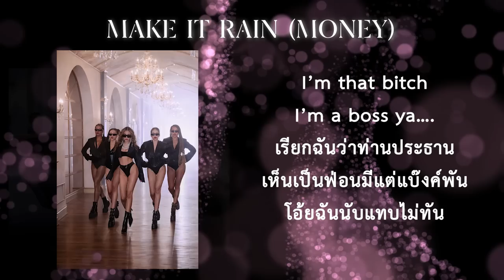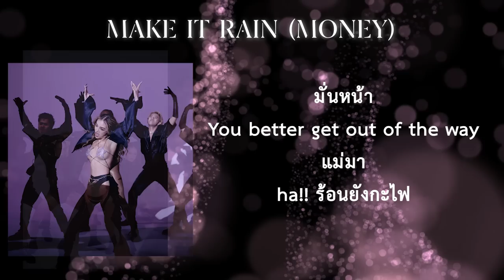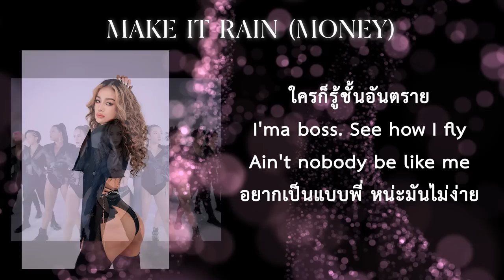MAKE IT RAIN ( MONEY ) : กระแต Rsiam [Official Lyrics Audio]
Executive Producer: DeejayB
Co Produce: Lunareh
Arrange: DeejayB, Lunareh, Gwise
Lyric & Melody: Lunareh
Co-Lyric Writer: Trin Klinhnu
Mix and Master: DeejayB
Background Vocal: Lunareh
Rap Lyric: Poss, Estee
Director : UNKUNIYA
Producer: Mayurachat Chanchawanwong
Storyboard: Jakarin pimpala
Art Director : Pithakpon Sompong
Director of Photography : Thuanchai Wangklang
Dance Part Photography : MaxB Tawipong Pongpattarawit
Camera 2 : Thakorn Akkharachotwanakit (Sean Azher Production)
Editing 1 : Thakorn Akkharachotwanakit (Sean Azher Production)
Editing 2 : Narintorn Namwong (Top Azher Production)
Color Grading : Thakorn Akkharachotwanakit (Sean Azher Production)
Special Effect : Narintorn Namwong (Top Azher Production)
Stylist : UNKUNIYA
Nails Stylist : Lookatnailss
Prop Money : Triple D Trading and Printing
Still Photography 1: Nitipong Armnoo
Still Photography 2: Kitiphat Taptat

Choreographers
1. Boadjrgimmickforce
2. Viriya Vorachatr (Vivi)

Dancers
1. Korawit Intalow (Toldy )
2. Krit Khemapatapan (SMART)
3. Jirateep Panthi (Toshi)
4. BENJARONG SEEMA (DEWSAKI)
5. Takayuki Issarangkul Na Ayuthaya
6. Phudit Manowong
7. Taweechai Koin (TOFFY)
8. Viriya Vorachatr (Vivi)
9. Praemai Bailee (Looktarn)
10. Nachanok Worawong (BEAMBEAM)
11. DC Toey

Artist’s Makeup Artist
1. Khaotoo Ronnapong Rakyosthai

Artist’s Hair Stylists
1. Tipparat Ruamphatthanakul
2. Alw Hairartist

Makeup Artists & Hair Stylists
1. Supphachat Thawisin
2. Benjarong Seema
3. Akkarapon Jarerndon
4. Suchart Muangthet
5. Tanin Khunkrai

Location: VALA DE CIA

Super Car: Seven Creation
Exclusive Car Wrapping & Car Wash Detailing Service

Kathy Cosmetics

เนื้อเพลง  MAKE IT RAIN (Money)

I’m that bitch. I’m a boss. Yuh
เรียกฉันว่าท่านประธาน
เห็นเป็นฟ่อนมีแต่แบ๊งค์พัน
โอ้ยฉันนับแทบไม่ทัน

เห็นแบบนี้ เป็นสตรีที่ work work
Girl boss เป็นอะไรที่ เริ่ดๆ
ก็ Fierce ไปเลยค่ะ แบบเชิ่ดๆ
แบบ KT… ya e ya

…Oh ladies….
วันนี้จะทำตามหัวใจ
จะแพงเท่าไร
แล้วไง ถ้าอยากได้ก็ซื้อ (ชิ้ง)

MAKE IT RAIN MONEY
รวย LIKE SUGAR MAMA
TWERKIN’ ON MY DOLLARS
MAKE IT RAIN ON ME
รวย LIKE RIHANNA AH
I LOVE MY MONEY
GONNA DO WHAT I WANT
LET’S MAKE IT RAIN
BABY...MAKE IT RAIN

เขาไม่รักก็แค่หาใหม่
ฉันใช้เงินแก้ปัญหา
รักที่แท้ รักที่จริงใจ
ซื้อเท่าไหร่ ก็บอกมา

I get what I want…1234
My top position is CEO
I do the hiring. I do the firing
My gloss is popping, la la

มั่นหน้า You’d better get out of the way แม่มา
ha!! ร้อนยังกะไฟ
Twerk my ass like tornado
Get that money on the floor
ตัวจริงไม่มีบ้ง มงต้องลง มงต้องลง (เชิ่ด!)

กระดกอีกที มาฉลองกันดิ hey
ทุกคนต้องมองชอตที่สองพร้อมจะเท
ใครก็รู้ชั้นอันตราย I'm a boss. See how I fly
Ain't nobody be like me อยากเป็นแบบพี่ หน่ะมันไม่ง่าย

…Oh ladies...
แล้วไง ถ้าอยากได้ก็ซื้อ

BABY...MAKE IT RAIN

ติดตามความเคลื่อนไหวของ Kratae Rsiam เพิ่มเติมได้ที่